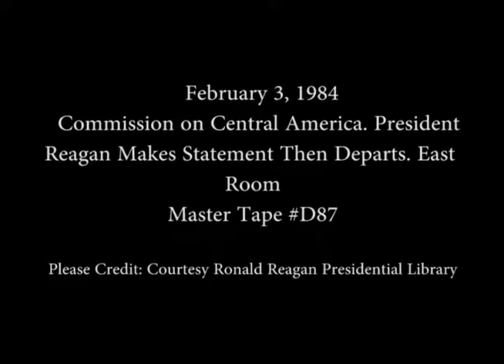President Reagan’s Remarks to the Commission on Central America on February 3, 1984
Full Title: President Reagan’s Remarks to the Commission on Central America from the East Room on February 3, 1984

Access Restriction(s):Unrestricted
Use Restriction(s):Unrestricted